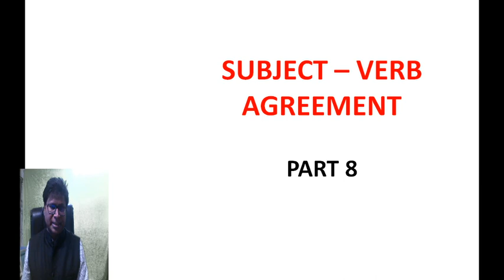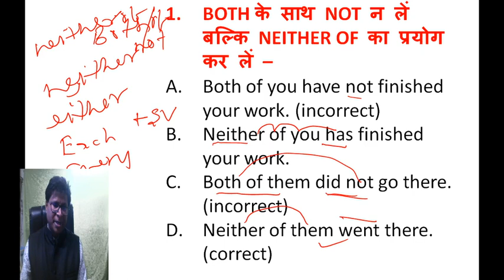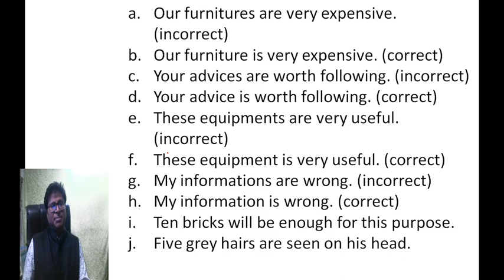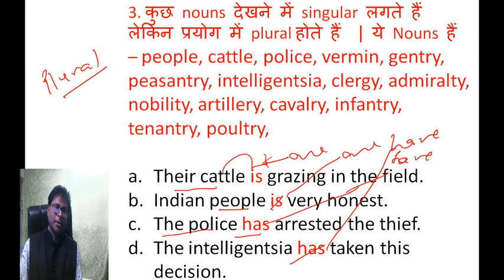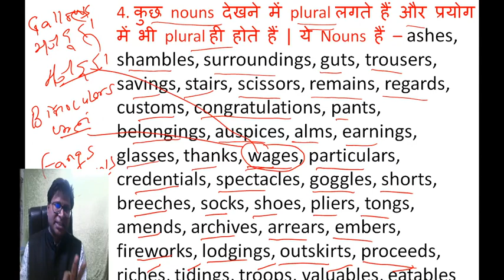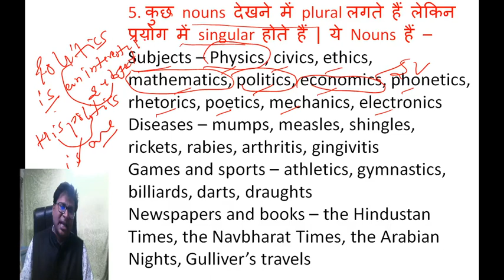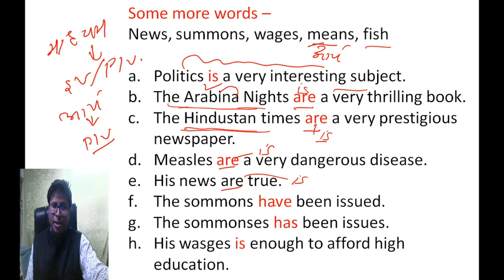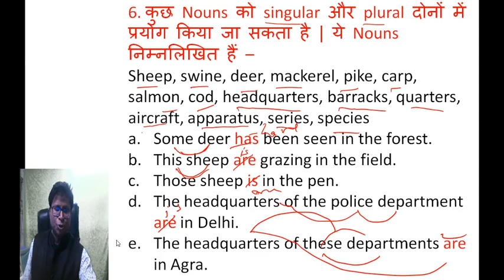SUBJECT_VERB_AGREEMENT - PART 8